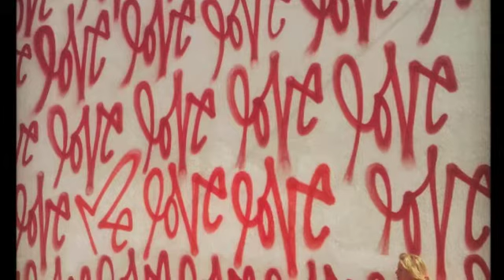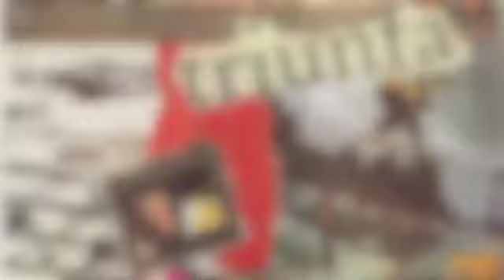All of me cover, John Legend cover by Virginia Da Cunha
Voz: Virginia Da Cunha
Guitarra: Fernando Da Cunha